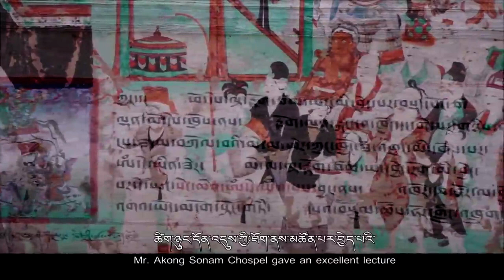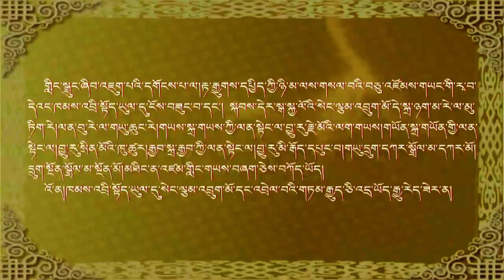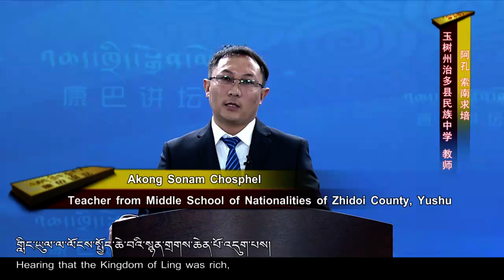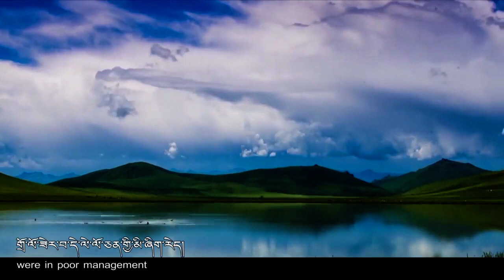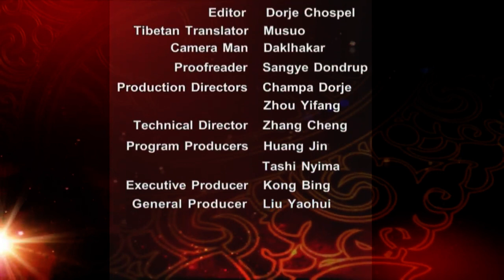Kangba Lecture - Tibetan Folk Cultures—Hometown of Cholmo འབྲུག་མོའི་ཕ་ས།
What about the culture related to Princess Cholmo in Zhidoi County? In this episode, Mr. Akong Sonam Chospel from the Middle School of Nationalities of Zhidoi County will share with us the story about Princess Cholmo in Zhidoi County.